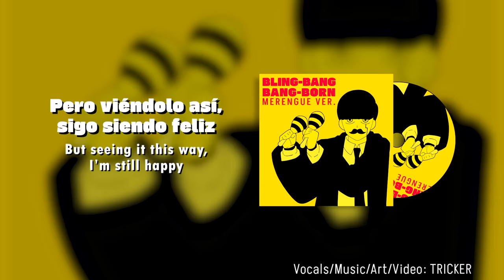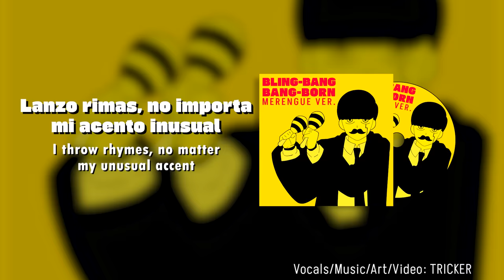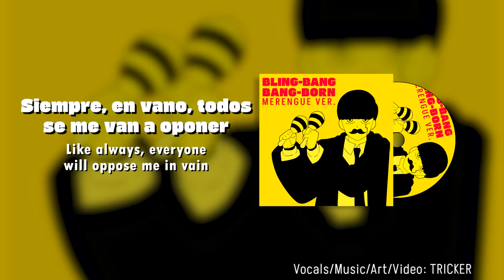BLING-BANG-BANG-BORN pero es versión MERENGUE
►Créditos

Serie: MASHLE (マッシュル)
Título original: Bling-Bang-Bang-Born
Intérprete Original:  @creepynuts6977
Intérprete: Tricker
Mix, Vídeo, Arte & Instrumental: Tricker

►LETRA:

Genio, fuerte, lo busca la gente
Necio, ingenuo, es tan evidente
Raro, extraño, ser inigualable
¿Cómo es que de él nunca te enteraste?
¡Hey! Hacen tema de su nombre
¡Uh! Hacen tema de su nombre
¿Cierto? ¿Falso? ¿Cómo he de creerle?
Oye, ¿debo aceptar que así es él?

Así es él, así es él, yeah yeah yeah yeah
Bling-Bang-Bang, Bling-Bang-Bang-Born
Bling-Bang-Bang, Bling-Bang-Bang-Born

Nada más mostrar todo mi potencial
Los que me desafían, solo se van
Supero cada cosa con felicidad
Mi nivel es otro, asúmelo ya
No hay día que no me cambie de piel
(Bling… Bling… Bling…)
No me interesa tu interés en mi actuar
Como el hielo me sentirás (Icy)

No me sale de todo a mí
Pero viéndolo así, sigo siendo feliz
Y si me enojo, los sorprendo así
Con amigos y familia puedo seguir
Ya que la ley infringí
Solamente déjenmelo a mí (Bang, bang, bang)
No se puede ver, tampoco leer
El hechizo que está en mi ser (Listen)

Espejito, espejito, dime ya
¡Nadie más me va a superar!
¿Hasta dónde mis sentidos me llevarán?
¡A la cima y más allá!

Cantemos
Bling-Bang-Bang, Bling-Bang-Bang, Bling-Bang-Bang-Born
Cantemos
Bling-Bang-Bang, Bling-Bang-Bang, Bling-Bang-Bang-Born
Cantemos
Bling-Bang-Bang, Bling-Bang-Bang, Bling-Bang-Bang-Born

Siempre sigo siendo el mismo de ayer (Big Flex)
Siempre en vano todos se me van a oponer (Don’t test)

Enseñanza no hay, delitos no hay… Me sirve (Bling Bling)
Lo que soy es igual a un monumento al cual venerar (Bling Bling)
Me puedo comprar un auto sin una licencia legal (Bling Bling)
Soy el asombro de este país, sí… Con mi lengua hago “Bling Bling”

Como un disparo mortal
Lanzo rimas, no importa mi acento inusual
Diosa de la victoria y la música
Esta noche todo hace “Bang Bang”
Yendo de frente, enfrento a la gente
Como un héroe de manga real
¡Tengo poder de más!
¡De mi mente y boca saldrá!

En mi ser, ni un solo tatuaje hay
En mi cara, ninguna herida hay
Repitiendo el daño una vez más
Las arrugas que definen tu edad
Bling-Bang-Bang, Bling-Bang-Bang, Bling-Bang-Bang-Born
Solamente hago Bling, luego Bang, luego Bang
Porque "I was born" desde Japón (Hey)

Cantemos
Bling-Bang-Bang, Bling-Bang-Bang, Bling-Bang-Bang-Born
Cantemos
Bling-Bang-Bang, Bling-Bang-Bang, Bling-Bang-Bang-Born
Cantemos
Bling-Bang-Bang, Bling-Bang-Bang, Bling-Bang-Bang-Born

(instrumental)

Cantemos
Bling-Bang-Bang, Bling-Bang-Bang, Bling-Bang-Bang-Born
Cantemos
Bling-Bang-Bang, Bling-Bang-Bang, Bling-Bang-Bang-Born
Cantemos
Bling-Bang-Bang, Bling-Bang-Bang, Bling-Bang-Bang-Born